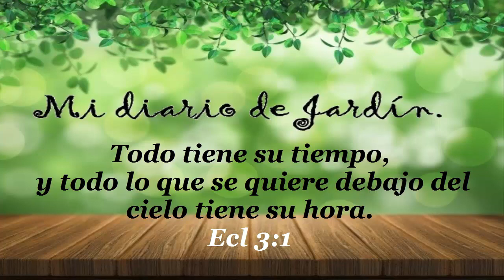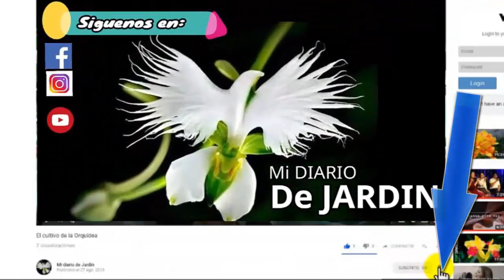CUIDADOS BÁSICOS HELECHO LECHUGA, helecho Cristal, mi diario de jardin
CUIDADOS BÁSICOS HELECHO LECHUGA, helecho Cristal

Este helecho tiene la capacidad de crecer en altura  entre 60 y 80 CM. es una planta de rizoma de crecimiento lento y fácil que crece como una epífita que se adhiere mejor a las rocas o la madera. te muestro sus cuidados basicos.

🌺tiene un follaje hermoso de hojas en forma ondulada, se cultiva por su belleza ornamental, las tenemos en balcones o terrazas y en el exterior en jardines pero debajo de árboles de mayor tamaño, Viven en condiciones de poca luz y con poco riego, sin embargo si necesitan humedad en el ambiente.